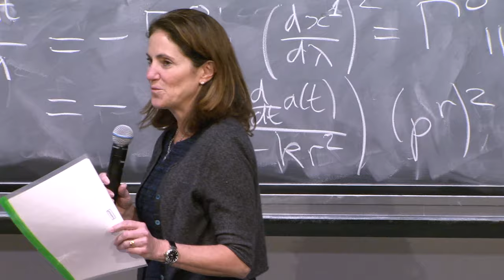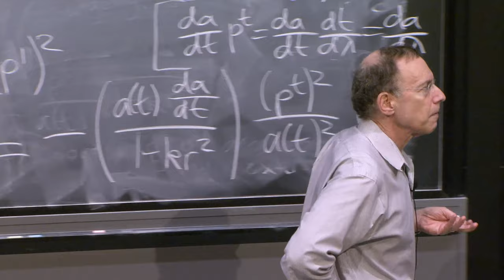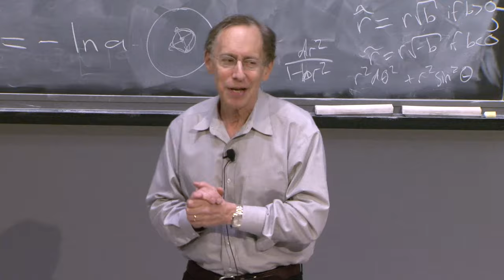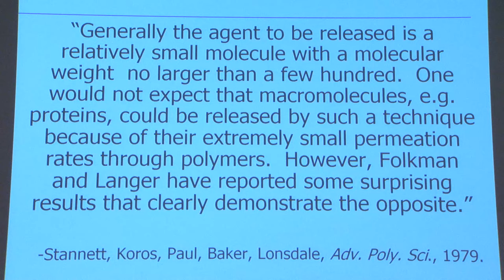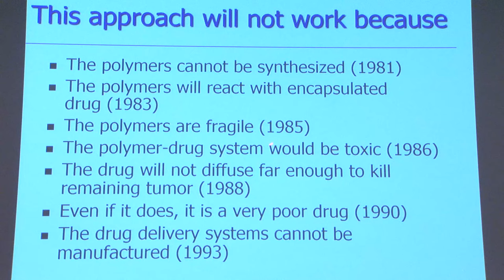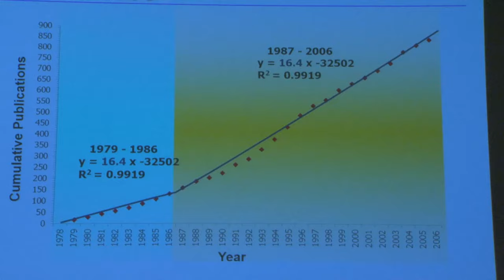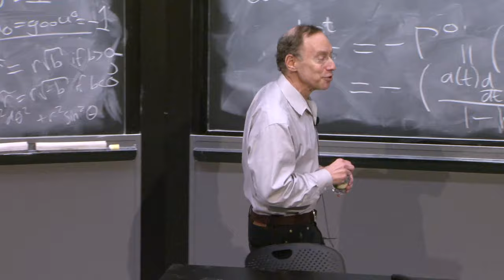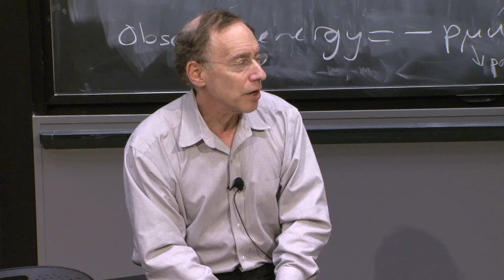Faculty Talks: Professor Robert Langer's Professional Journey